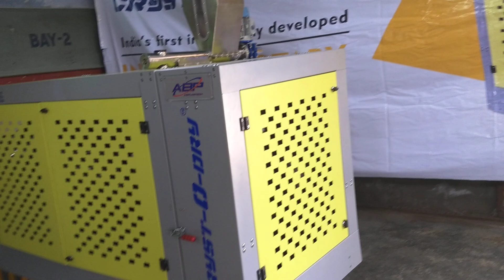Infrared rotary PET flakes crystallizer and dryer "CRYST-O-DRY" cleaning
This video shows steps to clean Infrared rotary PET flakes crystallizer and dryer. "CRYST-O-DRY"
Inherent design of the setup makes it extremely convenient to clean within a minimum time and offers a quick restart. Drum can be cleaned easily by pulling out the slide mechanism fitted with heater column and cooling system.